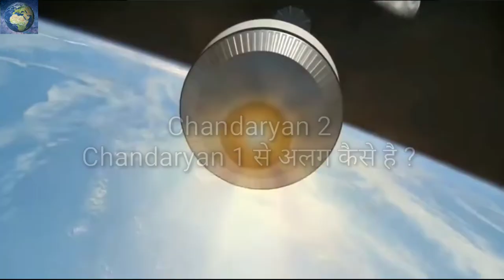Chandaryan2 || India's ISRO Moon Mission || All About Chandaryan 2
Hello Dosto , Mera naam ha Rahul or apka Swagat ha EARTH AND SPACE Youtube Channel per . Aaj ki video me hamne apko ISRO ke Chandaryan 2 ke bare me details me btaya hai agar apka koi Question ho to aap Comment kr skte ho and agar video Aachi lgi to like and share jror kre.